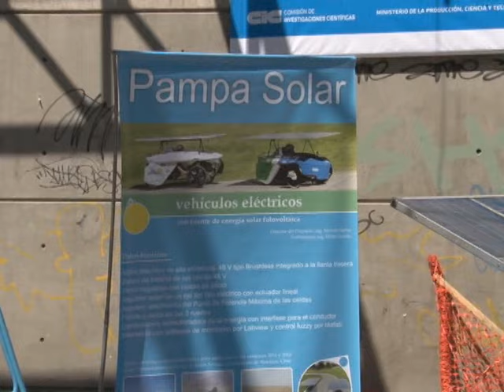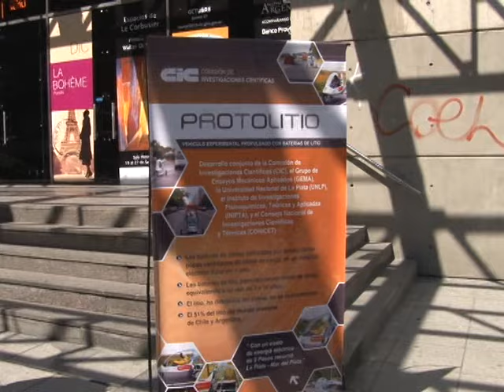PRESENTAN VEHICULOS ECOLOGICOS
DOS VEHÍCULOS ECOLÓGICOS SE EXPUSIERON EN LA EXPLANADA DEL TEATRO ARGENTINO DE LA PLATA ESTE MEDIODIA. SE TRATA DEL “PROTOLITIO”, UN VEHÍCULO EXPERIMENTAL PROPULSADO CON BATERÍAS DE LITIO; Y EL “PAMPA SOLAR”, UN AUTO HÍBRIDO QUE SE DESPLAZA MEDIANTE ENERGÍA SOLAR Y HUMANA. EL EVENTO SE DESARROLLA EN EL MARCO DEL SEGUNDO CONGRESO INTERNACIONAL CIENTÍFICO TECNOLÓGICO DE LA PROVINCIA DE BUENOS AIRES QUE ORGANIZA LA COMISIÓN DE INVESTIGACIONES CIENTÍFICAS, DEL MINISTERIO DE LA PRODUCCIÓN, CIENCIA Y TECNOLOGÍA.